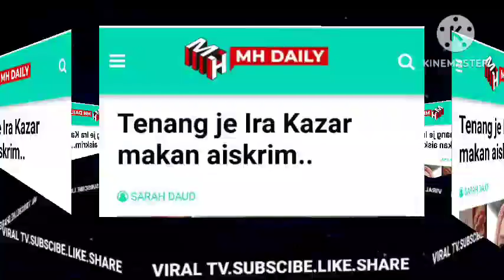SYAMSUL M4T1 KUTU TAK TAHU NAK BUAT APA!! TIBA-TIBA LAKUKAN INI KEPADA IRA KAZAR PADAN MUKA?